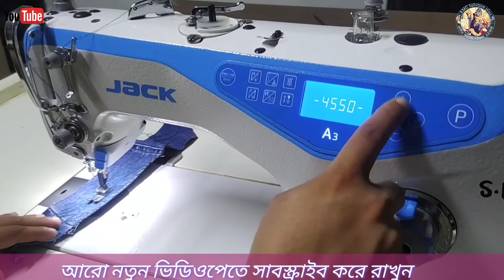Speed lock jack a4 sewing machine Jack A3 স্পিড লক করুন খুব সহজে RMGsolution Plus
How to Speed Lock Jack A3 স্পিড লক করুন খুব সহজে

আসসালামু আলাইকুম
ধন্যবাদ।